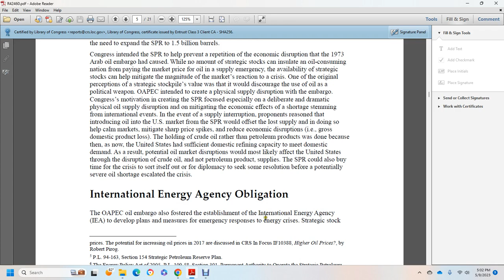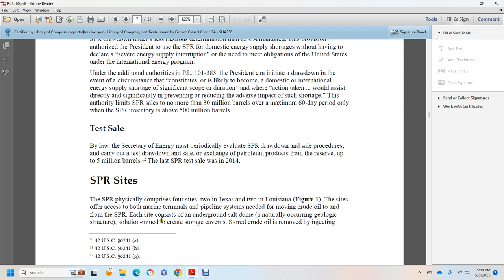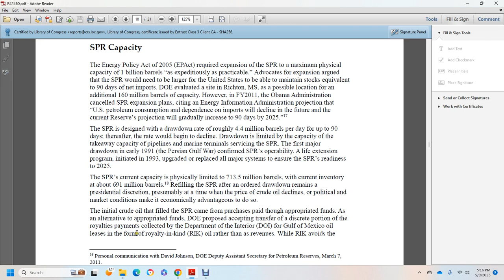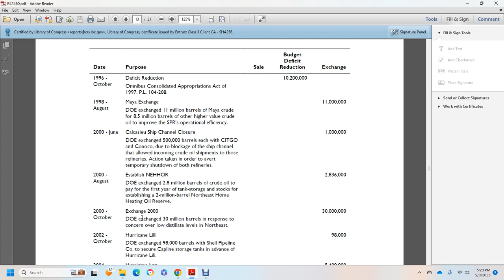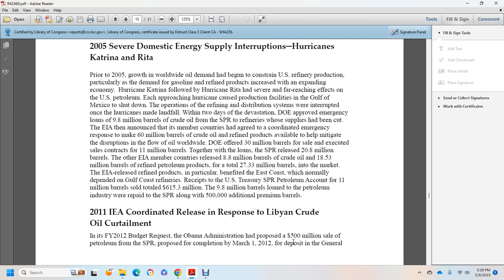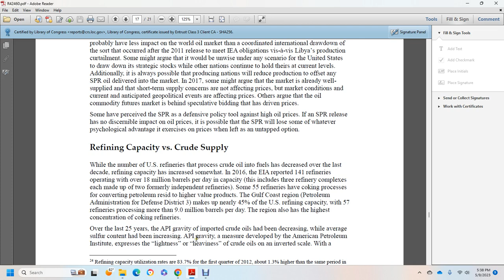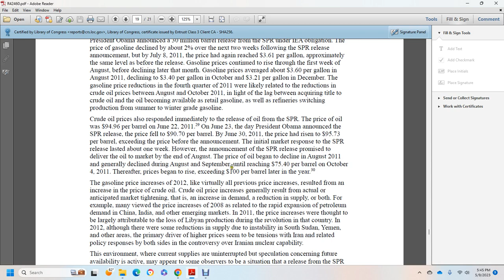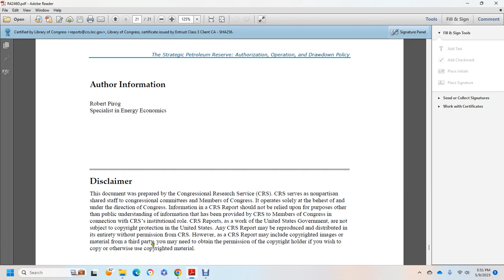SPR AUTHORIZATION OPERATION DRAWDOWN POLICIES PART 2